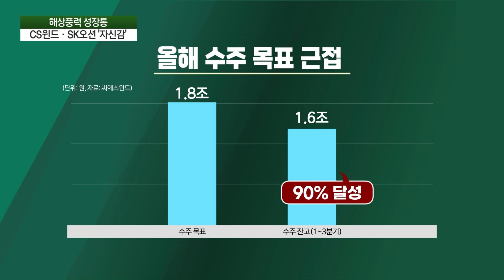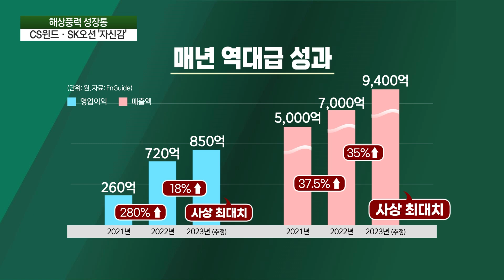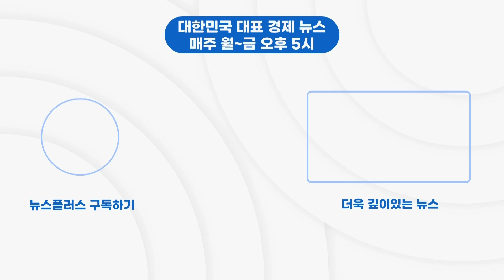해상풍력 주춤해도…CS윈드·SK오션플랜트 '자신감'/한국경제TV뉴스